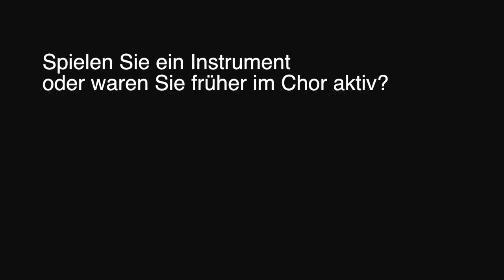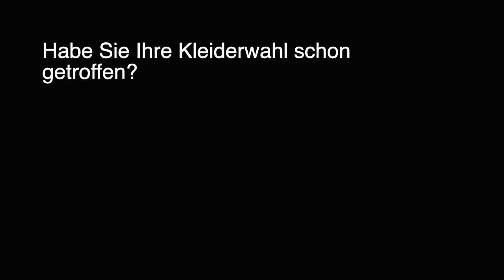ECHO Klassik 2012 - Nina Eichinger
Nina Eichinger im Interview beim Pressetermin zum ECHO Klassik 2012 im Konzerthaus Berlin.